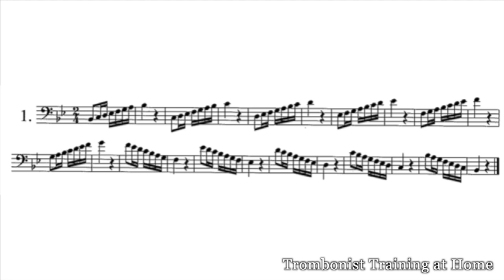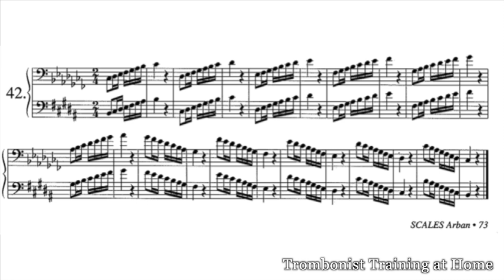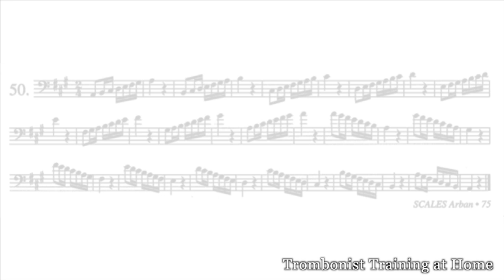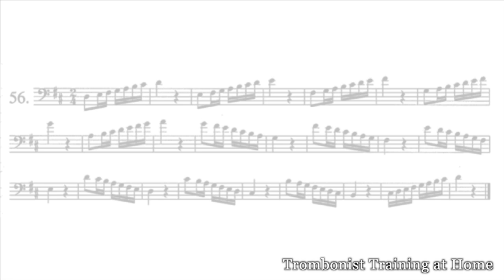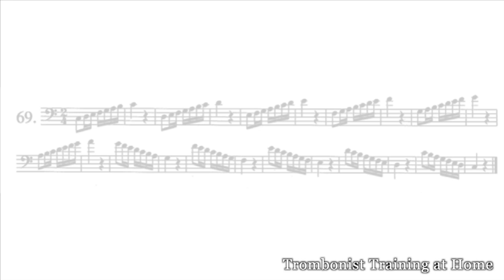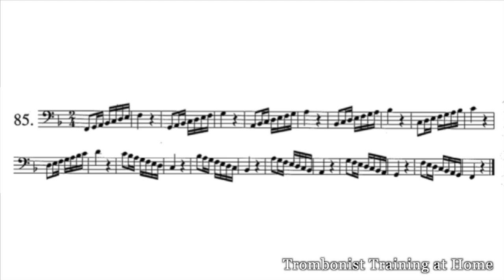SCALE Studies Arban Model I - INTERMEDIATE 🚀🚀🚀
Studies 1,17,23,29,36,42,44,50,56,62,69 and 85